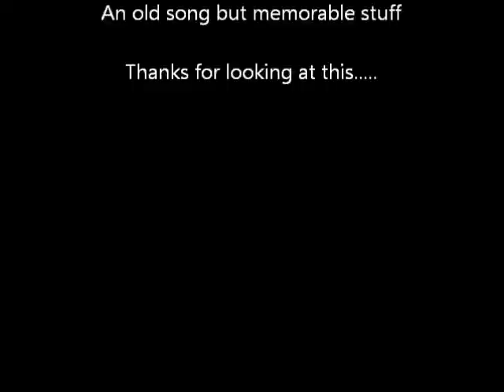Love Potion #9 cover song from the 60's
An old classic from the sixties, Leiber and Stoller (??) I think was the team on this. I am playing it in dropped tuning 1/2 step, easier singing.